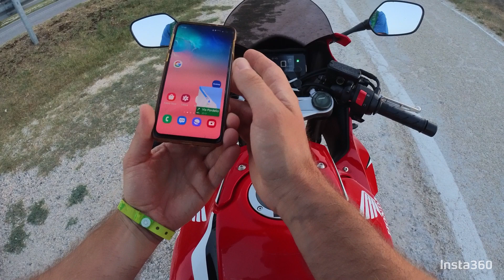cbr650r 08 2023